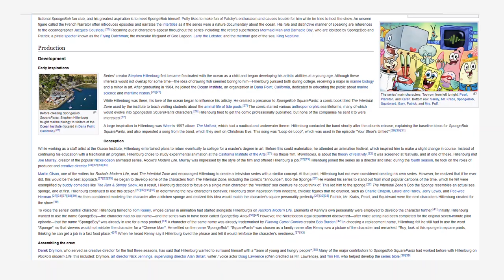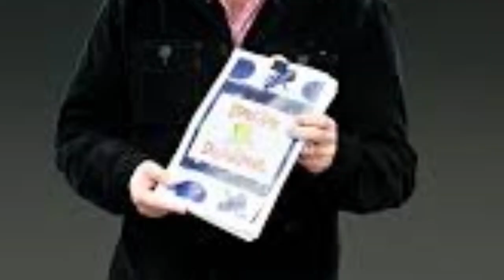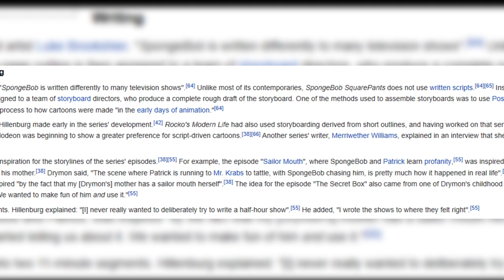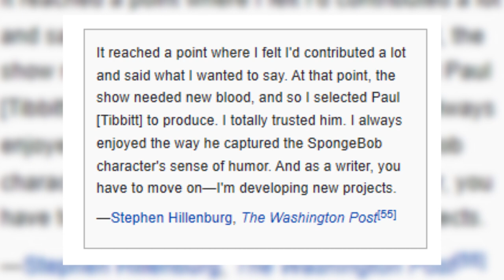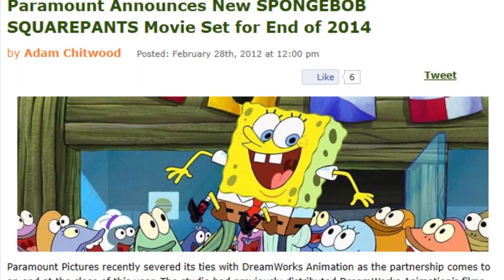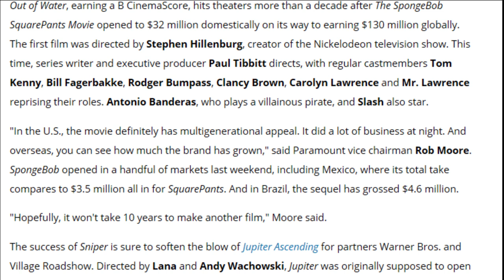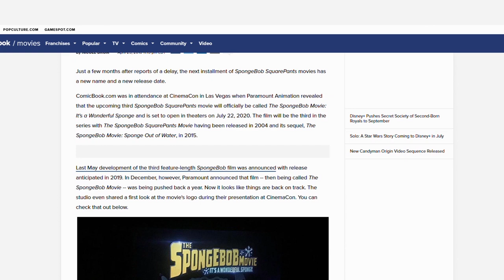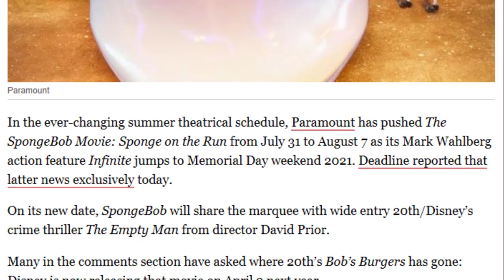The History of SpongeBob SquarePants - SpongeyMikey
After 21 years of SpongeBob, it's time for a 20 minute recap.

Music used (all from YouTube Music Library):
Much Higher by Causmic
Warm Water by Underbelly
Crawdad Stomp by Josh Kirsch/Media Right Productions
Ready or Not by Trevor Garrod
8-Bit Dreamscape by The Whole Other